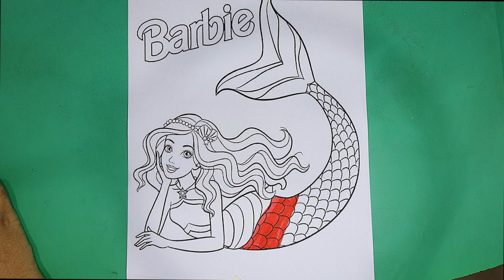Barbie mermaid coloring || barbie coloring pages ||princess coloring pages